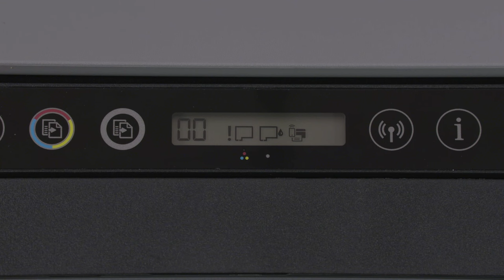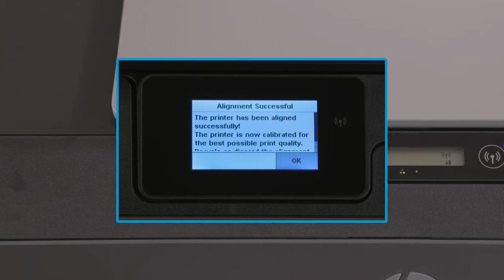Replace a printhead in HP Smart Tank 500 and 600 printer series | HP Support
If the printhead in your HP Smart Tank 500/600 series printer is damaged, or no longer functions properly, follow the steps in this video to remove the printhead and replace it with a new one.

This video applies to the following models: HP Smart Tank 500 and 600 printer series